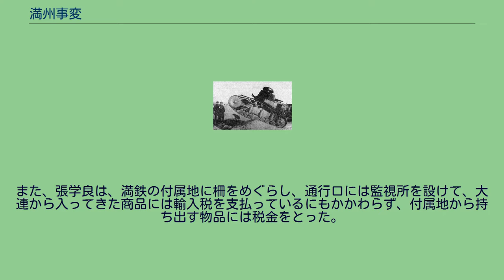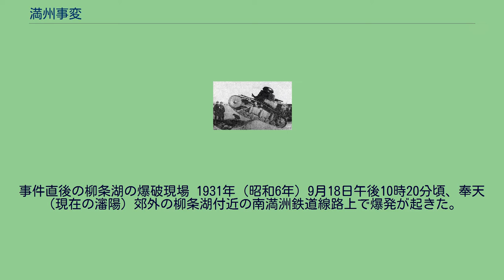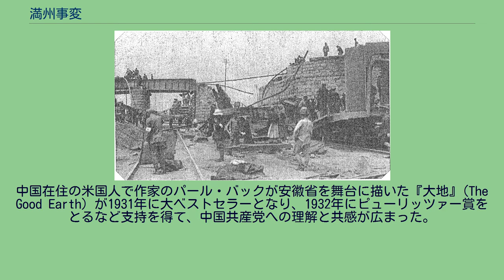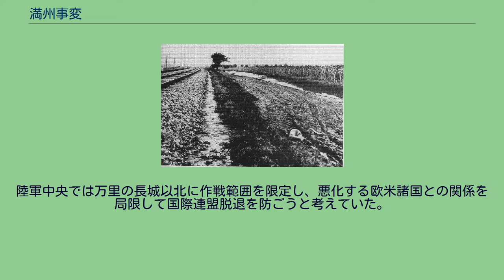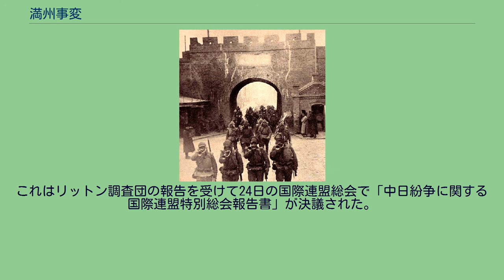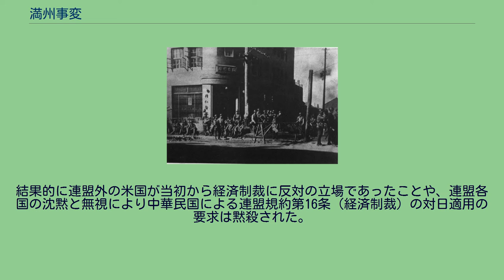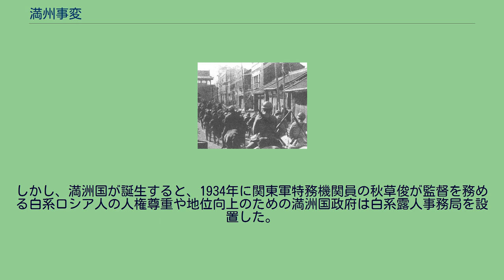満州事変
満州事変（まんしゅうじへん、旧字体：滿洲事變）は、1931年（昭和6年、民国20年）9月18日に中華民国奉天（現瀋陽）郊外の柳条湖で、関東軍が日露戦争で大日本帝国に譲渡された南満州鉄道の線路を爆破した事件 (柳条湖事件）に端を発し、関東軍による満州（中国東北部）全土の占領を経て、1933年（昭和8年）5月31日の塘沽協定成立に至る、日本と中華民国との間の武力紛争（事変）である。
中国側の呼称は九一八事変。
関東軍は約6か月で満州全土を占領した。
中国は清朝時代の1902年の英清通商航海条約改正交渉より、領事裁判権の撤廃や関税自主権の回復など国権の回復に着手していた。
一方、日本は1907年、満州地域にあり朝鮮人入植者の多い間島（かんとう）に治安維持を理由に派出所を設置し、警官（実際は憲兵が主）を常駐させ、ここで清国も対抗して同じく局子街に辺務公署を設置したことから緊張が高まった。
しかし、1909年に間島協約が締結され、日本側は、清側の間島領有権・警察権を認める代わりに、朝鮮人の土地所有権や満州と朝鮮半島を鉄道で結ぶ権利などを獲得した。
これに伴い、1909年11月に在間島日本総領事館が設置されたが、翌年に日韓併合が行われたため、日本と清は間島をもって国境で隣接することとなった。
1911年、辛亥革命によって清が倒れ中華民国が成立したが、この協約は中華民国に引き継がれる形となった。
また日本は第一次世界大戦参戦の代償として、ドイツ帝国膠州湾租借地（山東省青島市）の中国への返還を求めていたが、1915年（大正14年）には対華21ヶ条要求により日本の権益を要求し、その結果、山東省に関する条約と満州における日本人の土地に関する特権を約束した南満東蒙条約が締結された。
しかし日本側が南満東蒙条約は当時の国際法で日本人とされていた間島の朝鮮人にも適用されると主張したところ、これを間島協約の合意を無視するものであるとする中国側から反発を受け、1919年には山東条項が設けられたヴェルサイユ条約への署名も拒絶した。
さらに、1919年には朝鮮の三・一運動を契機として、日韓併合に反対する元義兵などの朝鮮人亡命者が間島を拠点として独立運動を展開した。
このことから、1920年には日本政府による間島出兵が行われた。
中華民国蔣介石派は1919年7月のカラハン宣言以降、急速に共産主義勢力に接近し、国家継承における条約継承否定説を採用し、日本との過去の条約（日清間の諸条約）の無効を主張し始めた。
特に、北伐に着手中の1928年7月19日に日清通商航海条約の破毀を一方的に宣言し、これに対して日本政府はその宣言の無効を主張した。
また、1915年に対日制裁として発布された懲弁国賊条例は、対華21ヶ条要求交渉で締約した2条約13公文に完全に違背する条例であったが、1929年（昭和4年）に強化され「土地盗売厳禁条例」「商租禁止令」など、およそ59の追加法令となり、日本人に対する土地・家屋の商租禁止と従前に貸借している土地・家屋の回収が図られた。
間島や満洲各地の朝鮮系を中心とした日本人居住者は立ち退きを強要され、あるいは迫害された。
このことは満洲事変の大きな要因となる。
1902年の日英同盟の締結を期に、ロシアは満州から撤兵を開始するが、日本を軽視し全兵力の撤兵は行わなかった。
日本では対露強硬論が噴出し、また韓国、満洲の利益に関する日露外交交渉は決裂、1904年には日露戦争が勃発し。
1905年、この戦争に勝利した日本はロシアとの間にポーツマス条約を締結した。
これにより、日本は、東清鉄道の内、旅順－長春間の南満洲支線と、付属地の炭鉱の租借権、関東州の租借権などを獲得した。
この規定に基づいて、12月、日清間でロシア権益の継承に加えて併行する鉄道新設の禁止などを定めた満洲善後条約が締結され、1906年6月7日の勅令第142号をもって1906年11月26日に南満洲鉄道が設立された。
以降、南満洲鉄道を柱とする満洲経営権益は日本の重大な課題となった。
鉄道守備隊はのちに関東軍となった。
一方で、日本は、1905年10月、満洲軍総司令官下に関東総督府を設置し軍政を敷いた。
これに清が抗議し、日本の門戸閉鎖に英米が反発し、1906年3月に満洲の門戸開放を迫ったため、日本は満洲開放の方針を確認し、同年7月31日の勅令196号をもって、関東総督府が関東都督府として改組された。
辛亥革命に始まる中国革命と南満洲鉄道にかかわる年譜を下に示す。
電報 昭和3...